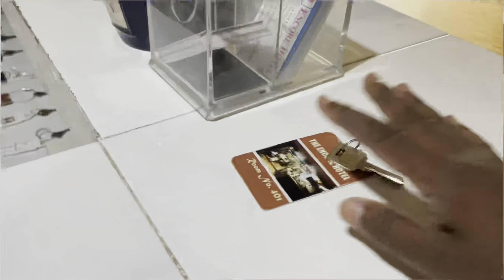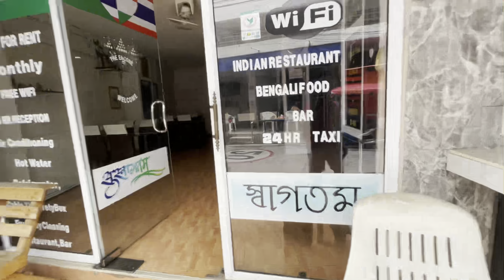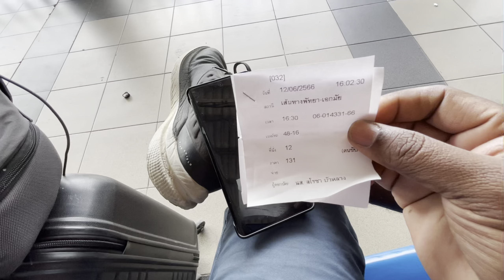PATTAYA WALKING STREET THAILAND || KARAM CHAND TUDU THAILAND RE